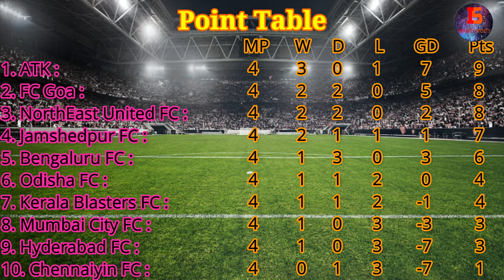ISL 4th Week Result & Player Statistics | ISL - 2019